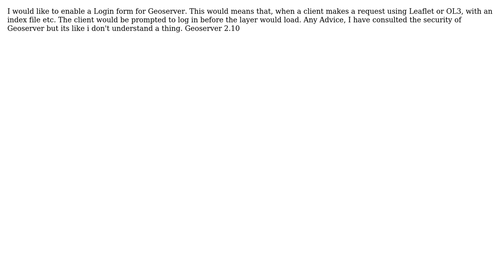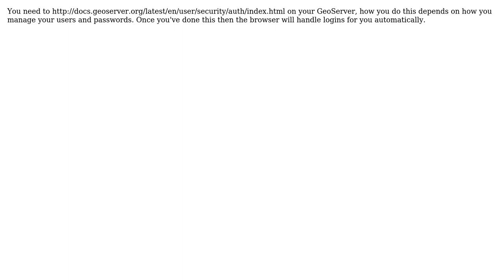GIS: Geoserver REST Authentication Form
With thanks & praise to God, and with thanks to the many people who have made this project possible! | Content (except music & images) licensed under CC BY-SA | Music | Images & others | With thanks to user saviour123 user Ian Turton and the Stack Exchange Network Trademarks are property of their respective owners. You are responsible for your own actions.